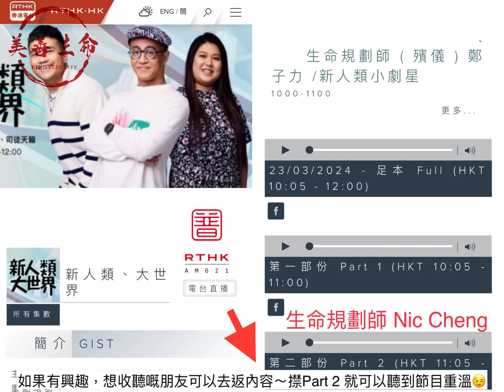香港電台第五台 - 新人類大世界 - 節目訪問 殯儀先生子力 NicCheng # 生命規劃師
今日係2024年3月23號去咗去左，接受香港#電台第五台 新人類大世界 ，訪問，🎙️講一啲有關我多年來做事生命事業（殯儀）嘅點滴分享，節目裏面仲有兩個小主持人，應該大約有11歲，但已經好識得表達自己，或者已經對一D事件，好有自己嘅睇法，多謝三大兩小嘅主持人🙏🏻令到我好開心嘅情況下，完成訪問☺️

有興趣聽嘅可以入返去呢條link，㩒Part2 就可以要聽到重溫啦📻👇🏻👇🏻👇🏻